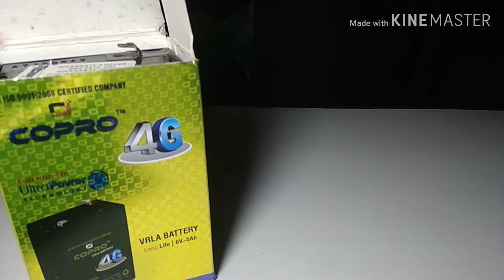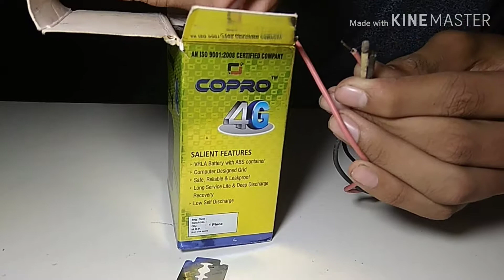Make a fuse wire || burn matchstick by battery